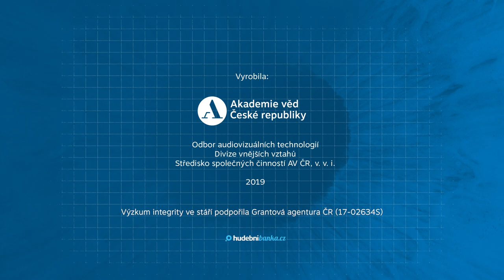Jak dobře stárnout?